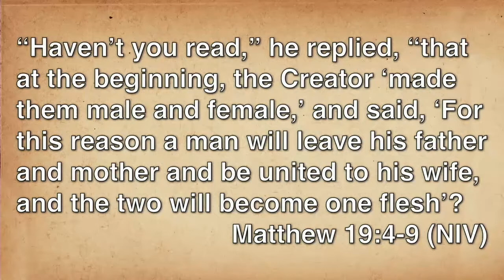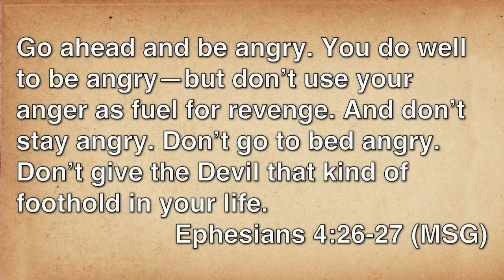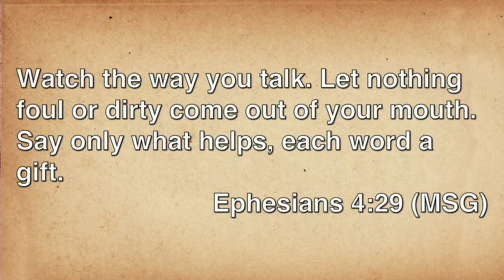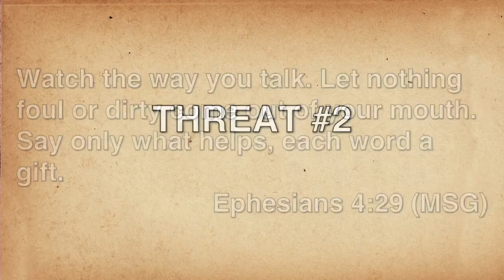Happily Ever After: Heads Up!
Full Sermon: In our relationships we are either moving toward oneness or isolation. Listen up for a few things to watch out for that might threaten your marriage.